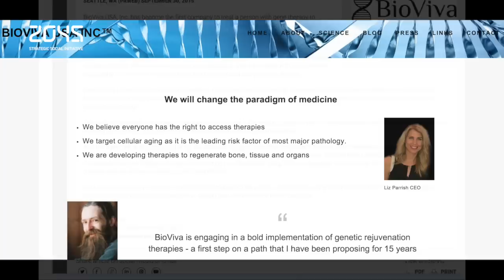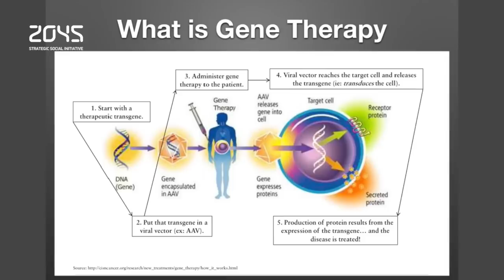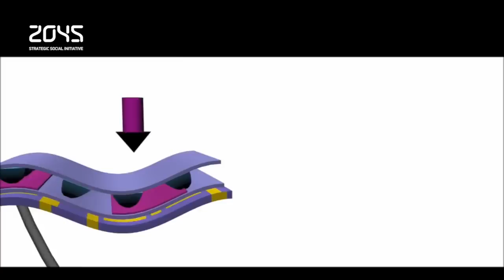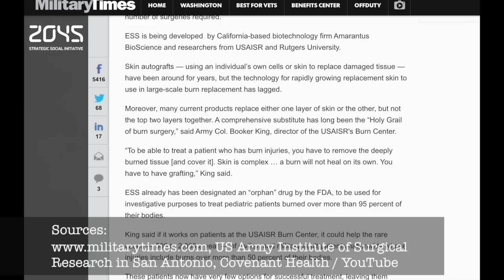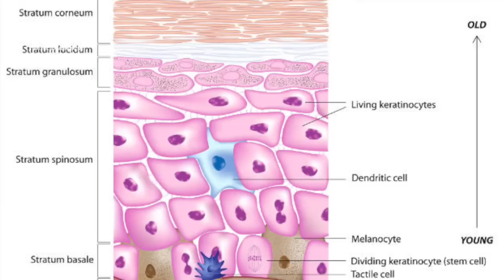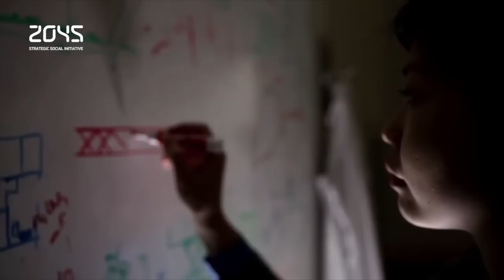#20 AVATAR TECHNOLOGY DIGEST / Gene Therapy, Engineered skin substitute, The lightest metal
Welcome to Avatar Technology Digest. As always we start our Digest with incredible news on Technology, Medical Cybernetics and Artificial Intelligence. And here are the top stories of the last week.

1) Can aging be slowed by using gene therapy to make permanent changes to a person’s DNA?
Elizabeth Parrish, the 44-year-old CEO of an American biotechnology startup called BioViva, says she underwent a gene therapy to reverse aging at an undisclosed location overseas last month, a first step in what she says is a plan to develop treatments for ravages of old age like Alzheimer’s and muscle loss. The medical procedure took place on September 15 in Colombia. She Is the patient Zero.
Her claims appear to raise the possibility of a market in overseas medical tourism for unproven genetic therapies. Gene-therapy preparations, which use a virus to shuttle DNA into human cells, could prove risky. But the technology has advanced so far in the last decade that it is within reach of a small company.

2) The group of Stanford engineers, led by Benjamin Tee, might have made a breakthrough that could change the lives of people with missing limbs. Researchers have developed an artificial substitute for skin that is capable of sensing when it is being touched and sending that data to the nervous system.
The artificial skin is made of a clear plastic with a fingerprint-sized sensor embedded into it. The sensor is made of flexible, organic materials, and the “skin” takes in information based on the amount of force applied to the circuit before translating it into digital signals.

3) It takes skill to fall with grace. Not in a metaphorical sense, but in a very real one: emerging relatively unharmed after a tumble is a skill human have and can refine that robots lack innately, often to comical effect. New research by Georgia Tech wants to protect expensive, wobbly robots of the future, by programming them to fall safely and gracefully. In order to test this, first they needed to shove over a bunch of robots.
To compensate falling, scientists at Gergia Tech created a planning algorithm that lets robots break various kinds of falls, including using arms to protect their head and tumbling sideways to minimize the damage. Their paper, “Multiple Contact Planning for Minimizing Damage of Humanoid Falls”, presented at the International Conference on Intelligent Robots and Systems, details a system that lets robots survive a range of impacts.

4) Military researchers are putting the final touches on a study of a "skin substitute" grown from a patient's own cells to treat complex burns and soft tissue injuries. The new research study underway at the U.S. Army Institute of Surgical Research in San Antonio holds promise for treating burn patients, including those with severe, life-threatening wounds. The treatment, called "engineered skin substitute," or ESS, combines tissue cultivated from a patient’s skin along with collagen-producing cells to replace the two top components of skin, the epidermis and dermis.
Skin autografts — using an individual’s own cells or skin to replace damaged tissue — have been around for years, but the technology for rapidly growing replacement skin to use in large-scale burn replacement has lagged.

5) Aerospace Boeing has invented the lightest metal ever, called microlattice and it's lighter than Styrofoam. It’s sort of like a feather - it floats down, and its terminal velocity depends on the density. The product is 99.99 per cent air and will be used as a primary component in aerospace engineering - it'll be used to make space rockets.
By utilizing microlattice, Boeing could find ways to cut down on the weight of its jets and save substantially on fuel costs. It's an important invention, because although it is lighter than foam, as it is made of metal it is very strong.

TV Anchor: Olesya Yermakova @olesyayermakova
Hair&Make-up: Nataliya Starovoytova